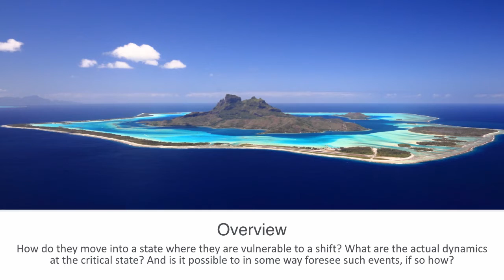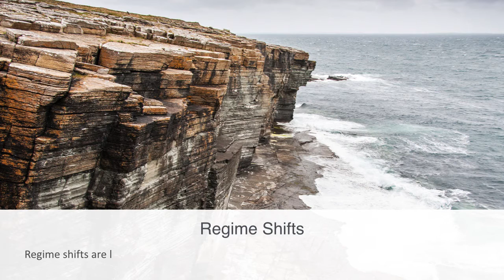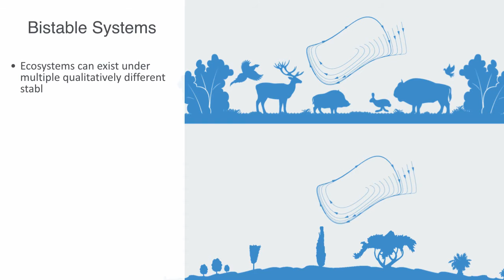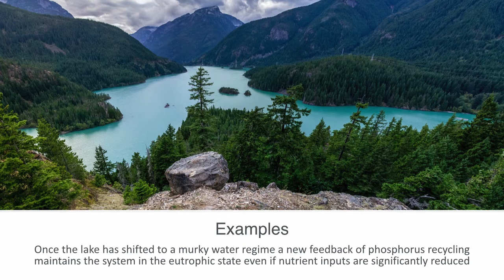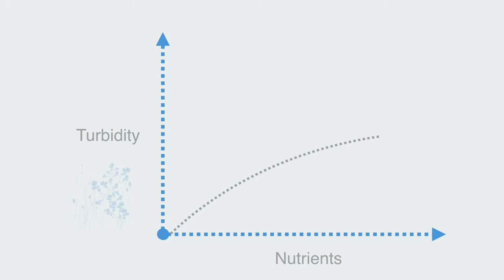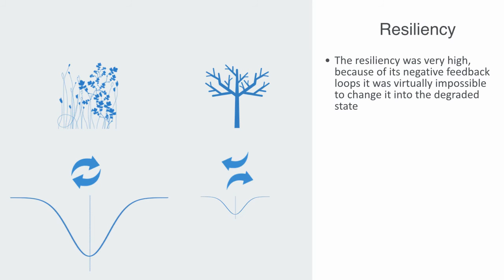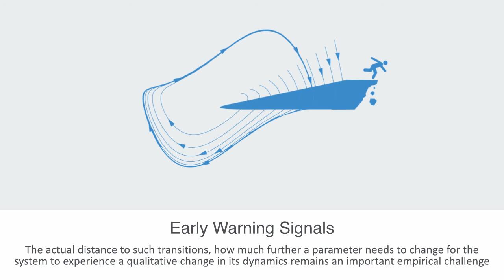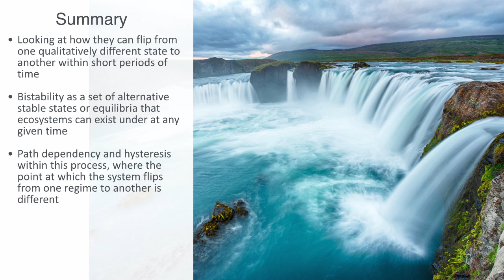Ecosystems Regime Shifts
In this video we will be discussing the topic of nonlinear regime shifts within ecosystems, looking at how they can flip from one qualitatively different state to another within short periods of time. We talk about bistability as a set of alternative stable states or equilibria that ecosystems can exist under at any given time, representing some set of unique biotic and abiotic conditions. We will look at path dependency and hysteresis within this process, where the point at which the system flips from one regime to another is different from the point at which the system flips back. We see how tipping points are a key part of this dynamic representing a point at which there is an abrupt change in an ecosystem's properties and functionality due to runaway feedback. Finally we will talk about resiliency and early warning signals that might help in identifying when an ecosystem is approaching a critical point by probing the speed at which it returns to a stable constant after some intervention.